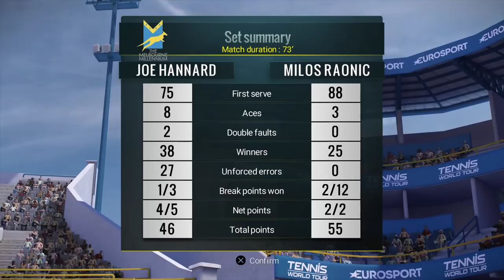Let’s Play Tennis World Tour | Career Mode #34 | WHAT A MATCH!